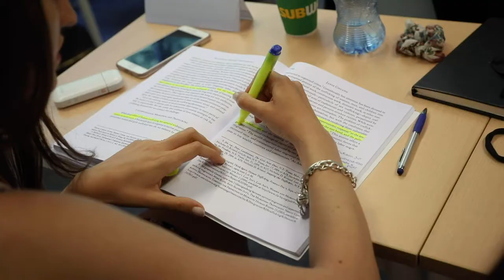Tilburg University Summer School 2018